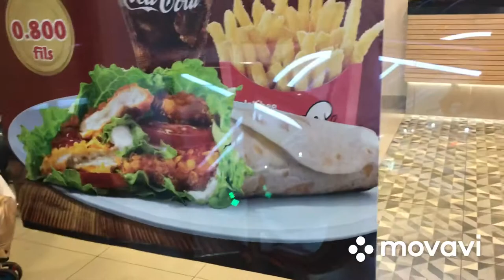Food trip at Jollibee Kuwait old souq Salmiya